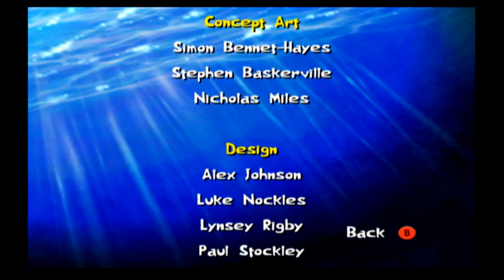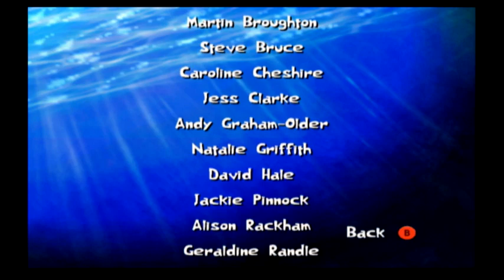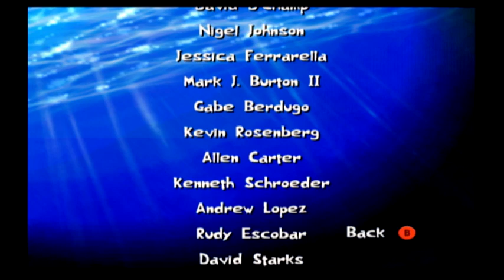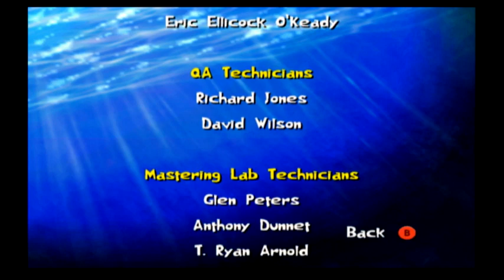Creature From The Krusty Krab No Commentary Part 16- Hypnotic Highway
Welcome back to Creature From The Krusty Krab! In this episode, we wrap things up with the main story. Turns out it was all a dream, Gary's dream to be exact.

"Portions of the materials used are trademarks and/or copyrighted works of THQ. This material is not official and is not endorsed by THQ."